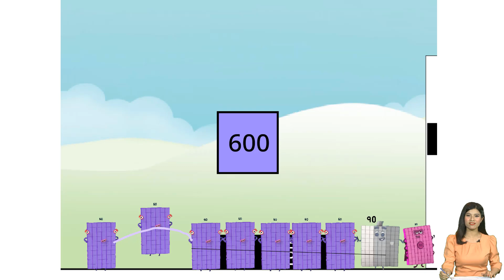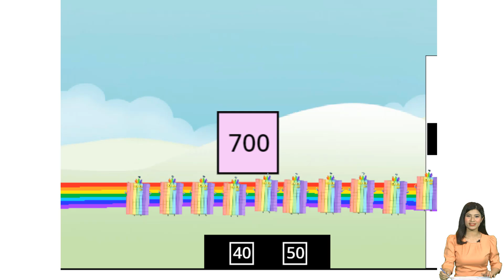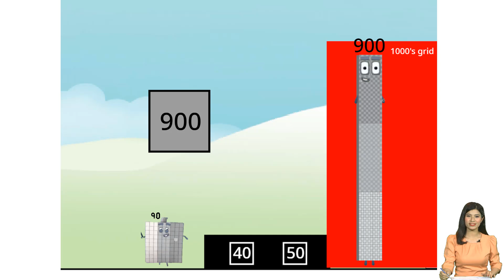Numberblocks Six Hundred's High Score | Factorials Sequence